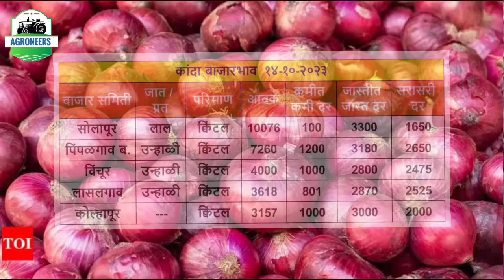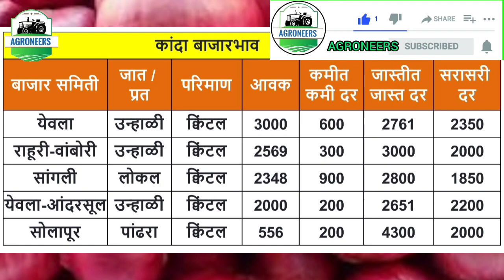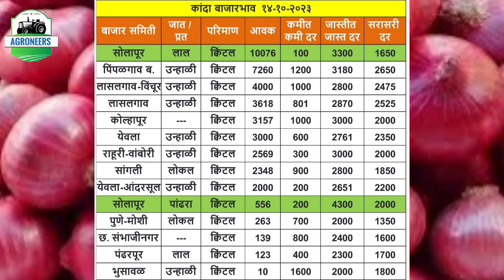| कांदा भाव 14 ऑक्टोबर | Kanda Bhav | Pimpalgaon | Lasalgaon | Solapur | Parner | Ghodgaon | Nashik|